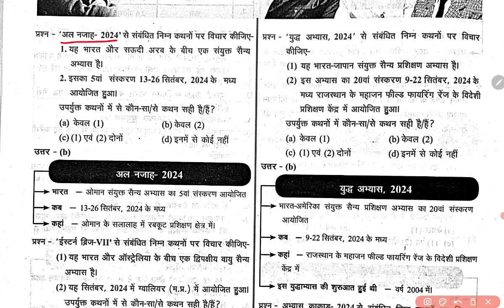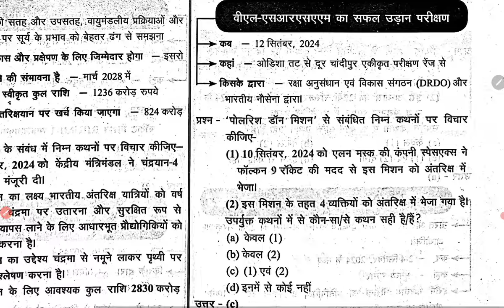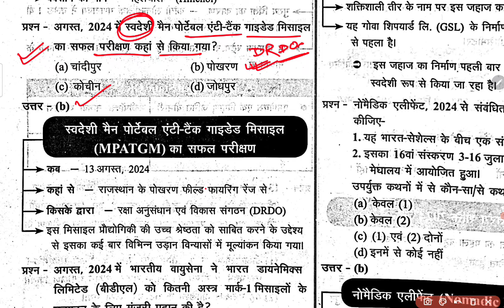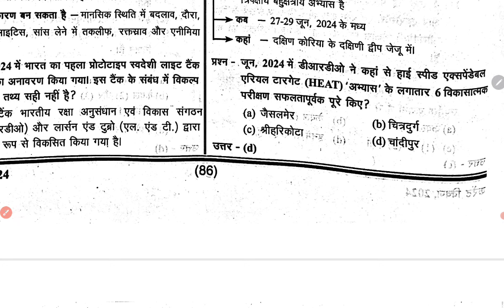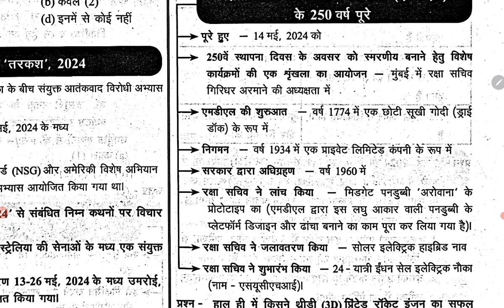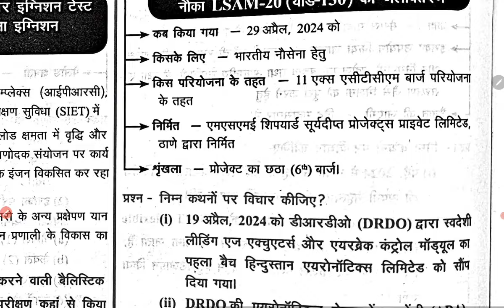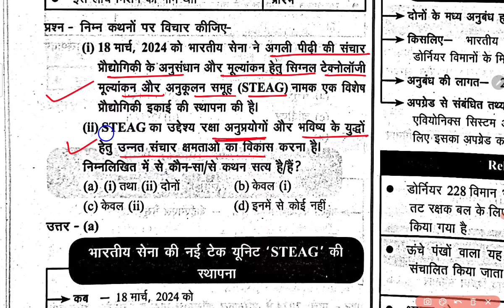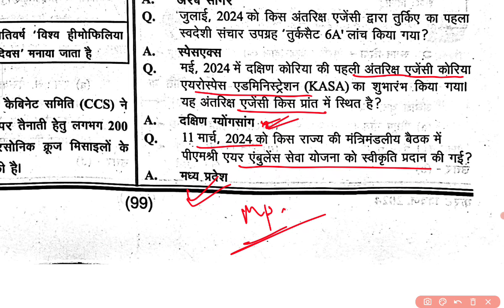Sci & Tech Current Affairs MCQs 2024 || 70th BPSC Current Affairs 2024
इस वीडियो में Sci & Tech से संबंधित Current Affairs MCQs को डिस्कस किया गया है।70th BPSC Prelims के लिए अत्यन्त महत्वपूर्ण है।